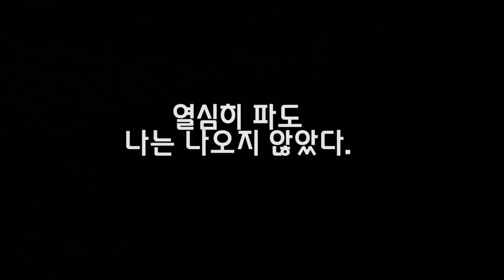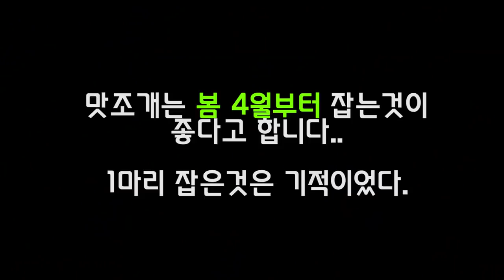2탄)바다채집을 하다가 "개불,백합"장인을 만나다..갯벌에서 이렇게 잡는구나....[정브르]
와우..정말 신기한 바다.. 갯벌 조금만 돌아다녔을뿐인데 처음 잡아보는 생물들이 너무 많았습니다.
물론 바다소라게는 ㅋㅋㅋ초등학교때부터 많이 잡아왔지요.

맛조개를 잡으려 갔다가 다른 생물들을 많이 잡아오게 되었어요.
맛조개는 봄~여름이 제일 왕성하다고 하고, 개불과 백합은 11월부터 채집을 하는게 제일 제철이라고 하네요!

여러분들도 한번 도오저언~~~??
하지만 너무 춥습니다.. 단단히 챙겨입고 가세요^^;